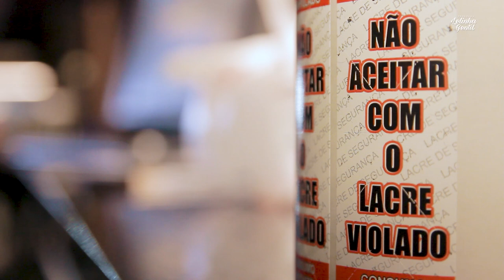O DELIVERY É NECESSÁRIO! | Lelinha Gentil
Veja como funciona o delivery do Nakayoshi.
Eficiência, rapidez e segurança! ❤